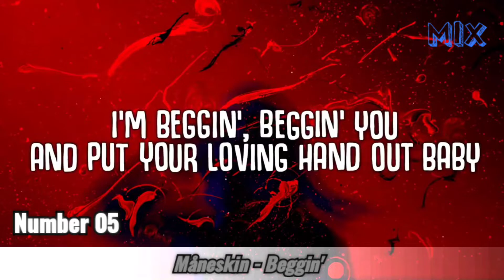As 7 Melhores Jovem Pan - Sábado 27/11/2021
7: The Weeknd & Ariana Grande - Save Your Tears
6: Coldplay - Higher Power
5: Måneskin - Beggin'
4: Olivia Rodrigo - Drivers License
3: Doja Cat - Say So
2: Harry Styles - Watermelon Sugar
1: Lil Nas X - Thats What I Want